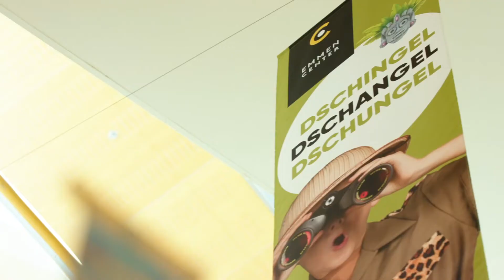Emmen Center – Dschungelbahn 2022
Im Emmen Center haben wir vom 11. bis 23. Juli eine einzigartige XXL-Kugelbahn unter dem Motto «Dschingel – Dschangel – Dschungel» gebaut. Das Beste daran: Alle Kinder und Jugendlichen konnten tatkräftig mitwirken!